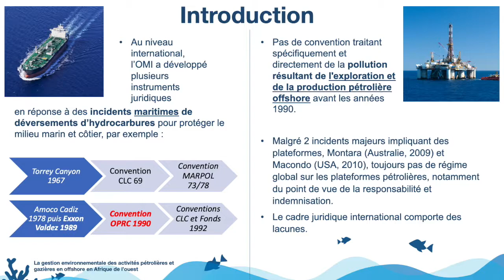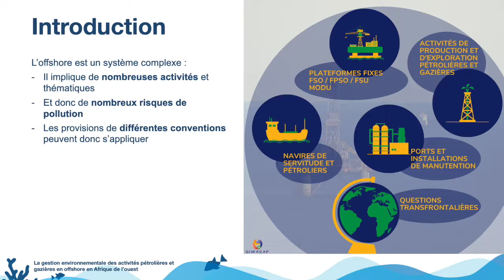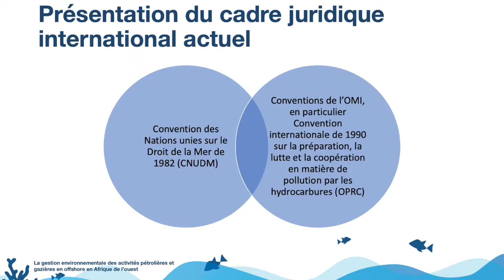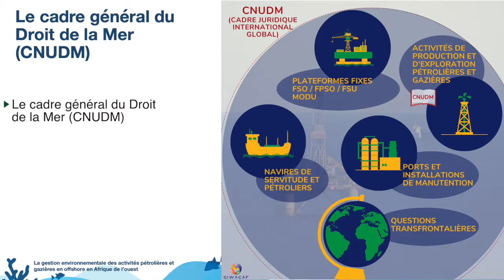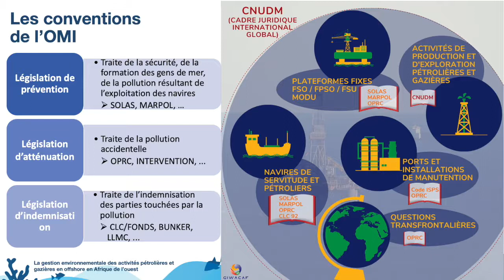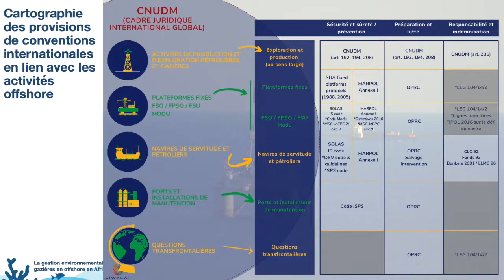Emile CANOVA seq 1 mp4